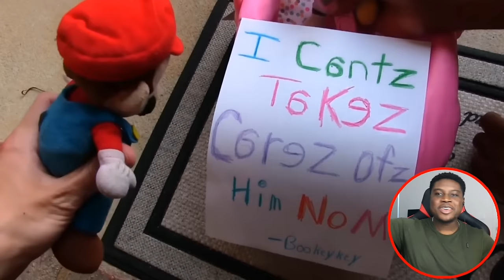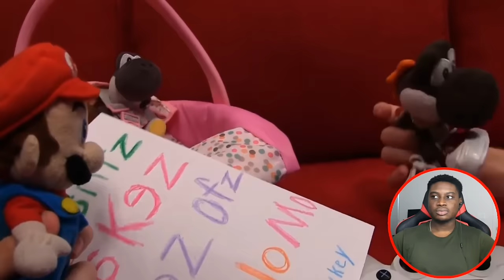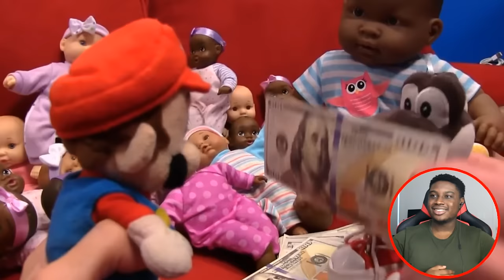BLACK YOSHI'S LONG LOST KIDS! | SML Movie: Black Yoshi's Kids Reaction!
I react to SML Movie: Black Yoshi's Kids!